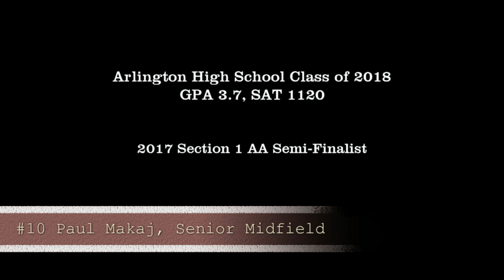Paul Makaj AHS 2017 Highlights